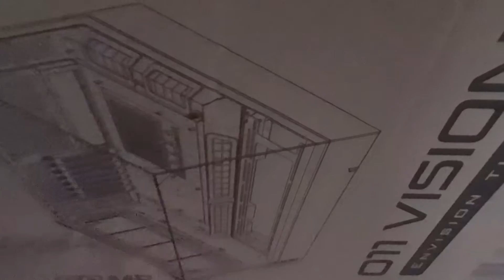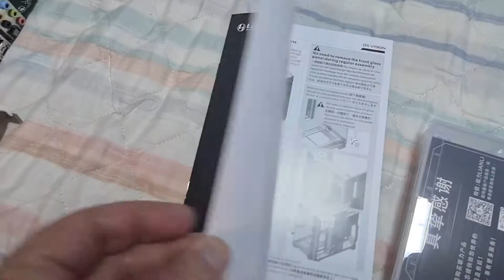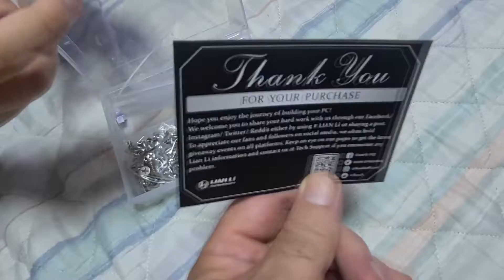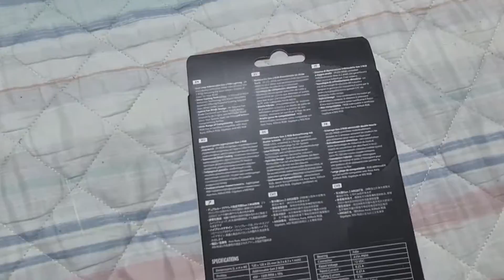GABINETE LIAN LI O11 VISION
Bem-vindo ao mundo da excelência em design e funcionalidade com o Gabinete Lian Li O11 Vision. Este não é apenas um gabinete, é uma obra-prima de engenharia que une estética deslumbrante com desempenho incomparável. Com sua estrutura elegante e materiais premium, o O11 Vision redefine os padrões de beleza e funcionalidade no mundo dos PCs.

Projetado meticulosamente para oferecer a melhor experiência em montagem e personalização, o O11 Vision oferece uma ampla gama de opções de resfriamento, espaço generoso para componentes de última geração e uma aparência que vai impressionar até os entusiastas mais exigentes.

Destaques do Gabinete Lian Li O11 Vision:
✅ Design Deslumbrante: Construído com vidro temperado de qualidade premium e alumínio escovado, o O11 Vision eleva o visual do seu PC a um novo patamar.
✅ Espaço Generoso: Com suporte para múltiplos radiadores e placas-mãe de até E-ATX, este gabinete oferece o espaço necessário para criar uma estação de batalha de alta potência.
✅ Iluminação RGB Integrada: Personalize o seu setup com o sistema de iluminação RGB integrado, que oferece uma infinidade de opções de cores e efeitos para combinar com seu estilo único.
✅ Facilidade de Montagem: Projetado com acesso fácil aos componentes e gerenciamento de cabos inteligente, o O11 Vision simplifica o processo de montagem e manutenção do seu PC.

Se você busca o equilíbrio perfeito entre estilo e desempenho, não procure mais. Experimente o Gabinete Lian Li O11 Vision e eleve sua experiência de PC a um novo nível de excelência.

🎞️ CAPÍTULOS:
0:00 Apresentação
0:18 Unboxing
2:10 Apresentação
7:24 Instalação
11:41 Teste
14:29 Considerações finais

**MAIS VÍDEOS SOBRE COMPUTADOR**